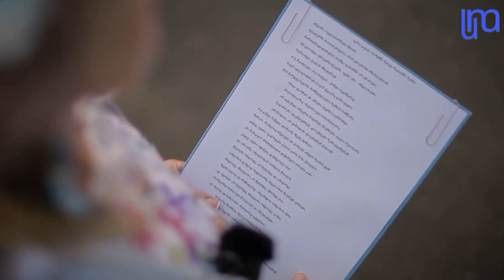“ომის პოეზია”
კითხულობენ : გიორგი ქათამაძე, ლალი ანთიძე, ნუკრი დუმბაძე, რობერტ მესხი, ქარდა ქარდუხი, შოთა გუჯაბიძე.